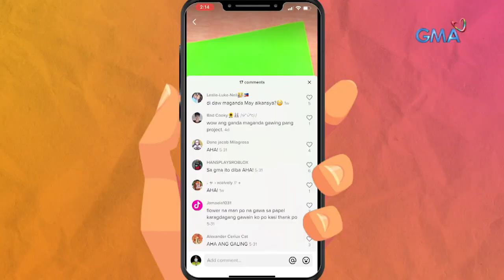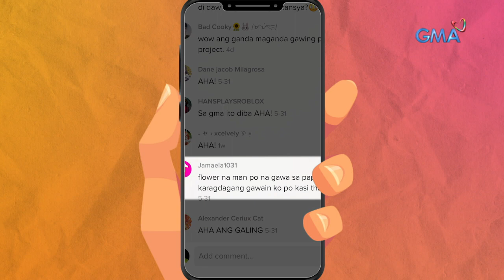AHA!: AHA-mazing balloon in a bottle experiment! | TikTok Time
Aired (June 13, 2021): Bote at lobo ang ilan sa pangunahing kailangan para masubukan ang kakaibang science experiment ng ating ka-AHA! Sabay-sabay tayong mamangha sa video na ito!